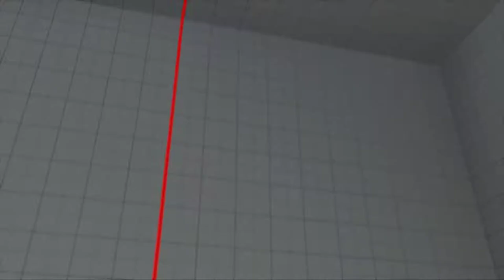Street Fighter V 2018 04 17 02 28 03 13